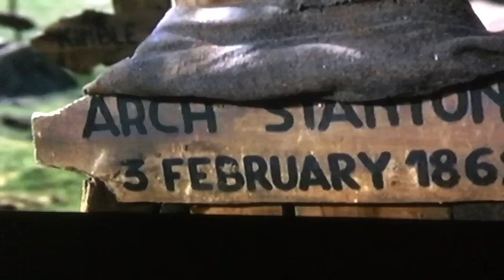“You Won’t See A Cent Of That Money”